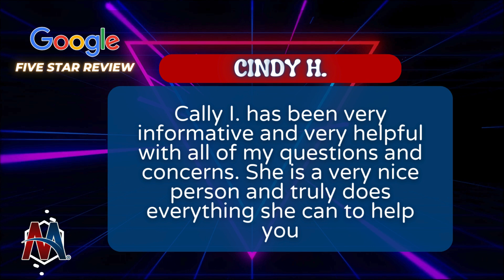Weekly Rock Star Reviews 11.08.24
PersonalInjury HappyClients ClientReviews At Monge & Associates we love our clients! We love when they give us shout-outs online & we appreciate them so much!! Check out some of these Rock Star 5 Star reviews!!